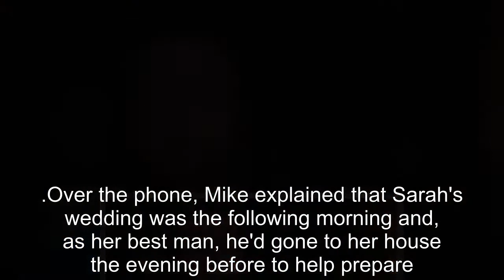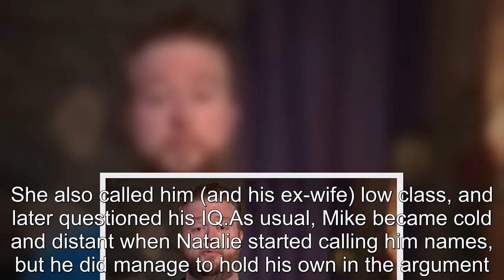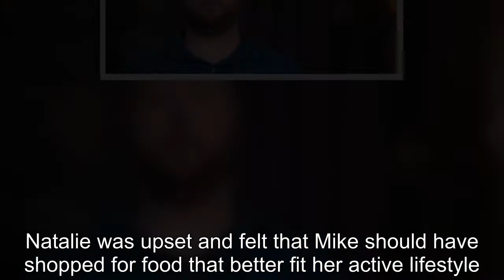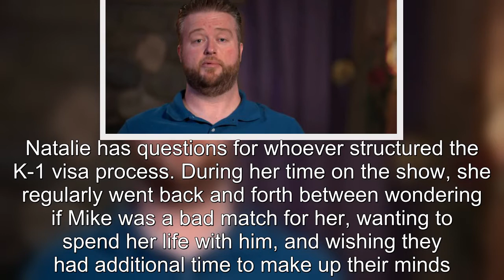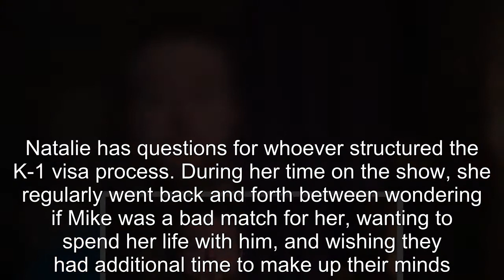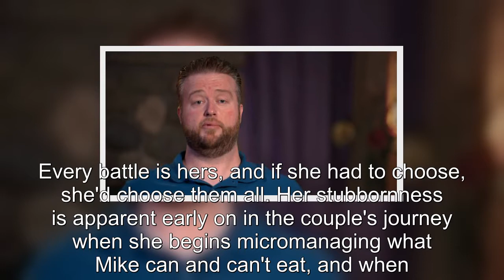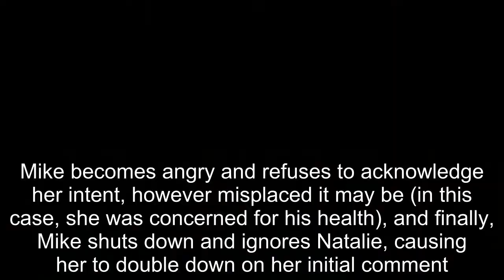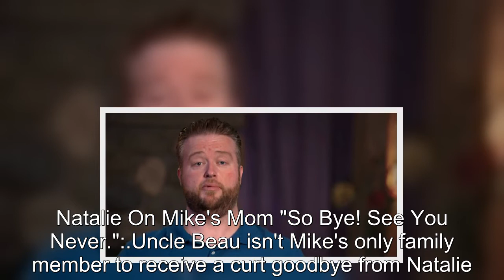90 Day Fiancé Natalie Mordovtseva's 10 Most Iconic Quotes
90 Day Fiancé Natalie Mordovtseva's 10 Most Iconic Quotes.
90 Day Fiancé:
90 Day Fiance offers a unique look into the world of international dating and matrimony.